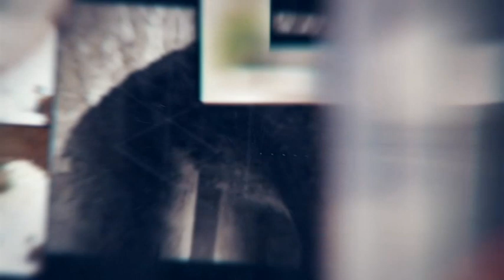emisioni debati i javes TAULAND ALLKA, ERSIDA TELITI, VALI QYRFYÇI dt 19 gusht 2018